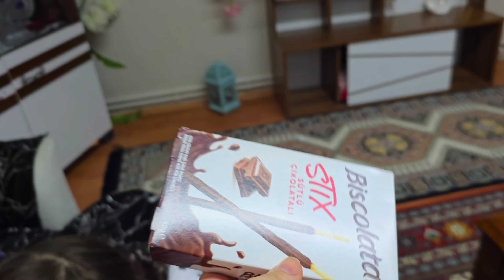دهب وألماس اجاهم نظارات سحرية✨️حققت كل امنياتهم /بس صرفوا كل المصاري ومامي عاقبتهم😱